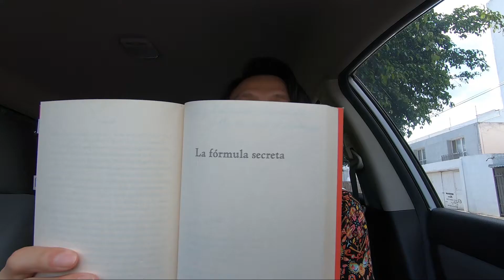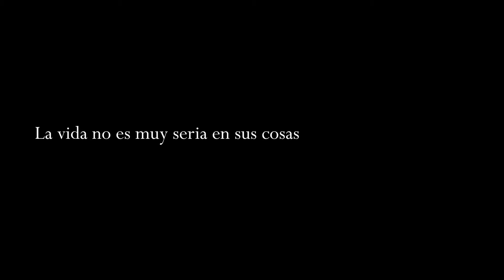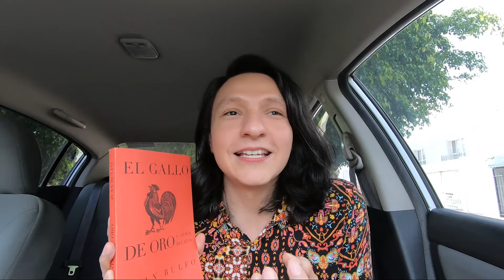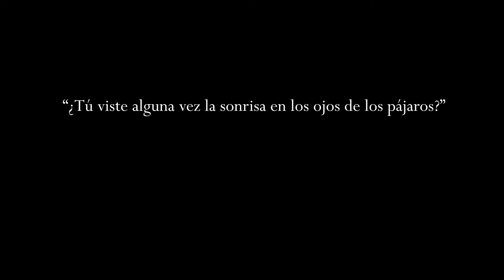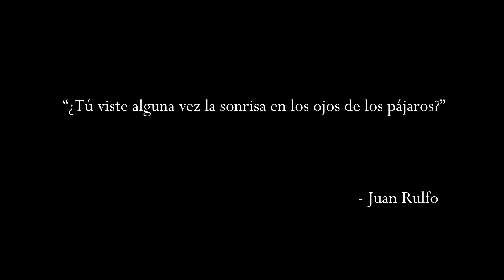"La fórmula secreta y otros relatos" de Juan Rulfo | Reseña | Mi experiencia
Además de las grande obras de Juan Rulfo, tiene otros relatos que muchos no hablan de ellos.

En este video te platico sobre "La fórmula secreta", un texto muy crudo de una cruda realidad. También te platico sobre algunos de sus otros relatos como el primer relato que publicó.

- "La vida no es muy seria en sus cosas" - 4:41
- "Un pedazo de noche" - 5:21
-  "Cartas a Clara - XII" - 5:46
-  "Después de la muerte" - 6:55
- "Susana Foster" - 7:32

¿Conocías algunos de sus otros relatos?

- "La fórmula secreta"
- "La vida no es muy seria en sus cosas"
- "Un pedazo de noche"
-  "Cartas a Clara - XII"
- "Castillo de Teayo"
-  "Después de la muerte"
- "Mi tía Cecilia"
- "Cleotilde"
- "Mi padre"
- "Igual que ayer, dijo el padre"
-  "Susana Foster"
- "Iba adolorido, amodorrado de cansancio"
- "Ángel Pinzón se detuvo en el centro"
- "El descubridor"

Título del libro: "EL GALLO DE ORO Y OTROS RELATOS"
Autor: Juan Rulfo
Editorial: RM & FUNDACIÓN JUAN RULFO

- Alfonso Cuarón presentando la película "La fórmula secreta", minuto: 4:04: